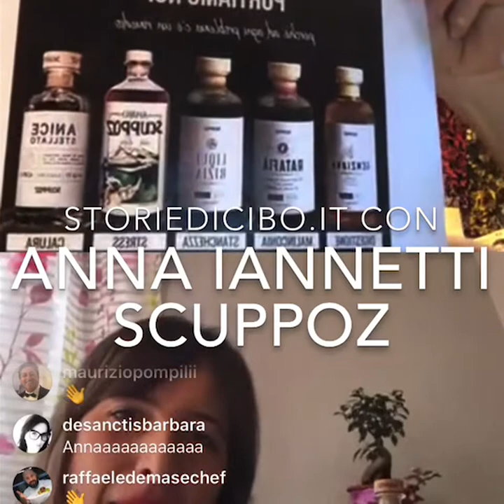Scuppoz: in diretta con Anna Iannetti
Una diretta di racconti di liquori e infusi, di erbe e radici, di una passione diventata storia, di una storia diventata azienda.
Anna Iannetti, inseme alla sua famiglia, crea gli Scuppoz, da ricette trasdizionali, come quella della Ratafia...di quando bastava la parola per concludere un accordo!
Un racconto con degustazione in diretta, in un periodo di chiusura totale per emrrgenza Covid19, nel quale Scuppoz ha cretao e ideato le "medicinette"!.